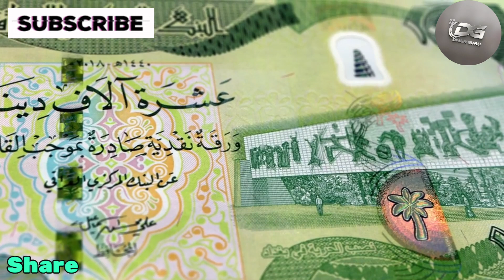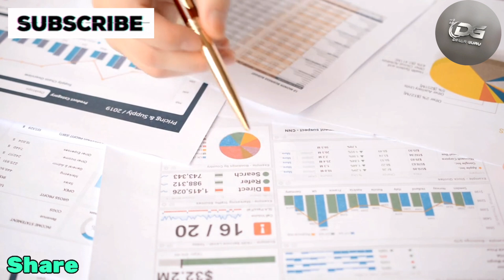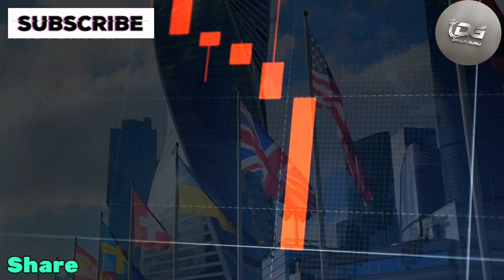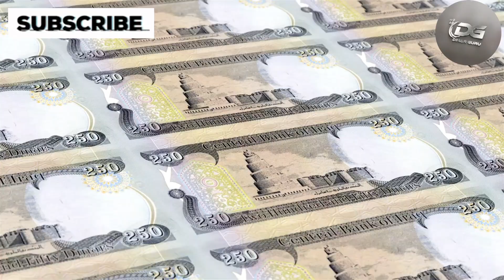Iraqi Dinar News Today | The Revaluation Plan Insights from Dr. Shabibi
Welcome back to Dinar Guru! I'm your host, Sophia.

Today, we're diving into some exciting developments. Iraq has a significant meeting with the WTO scheduled for around the 18th of this month. This meeting is pivotal as it discusses their accession process. While we don't know for sure if the accession will happen on that exact day, it does seem like the process is moving forward and could be imminent.

Additionally, there are reports of Kurdish leaders visiting Baghdad, sparking rumors that the HCL (Hydrocarbon Law) is about to be finalized. Some sources suggest that the announcement could come as soon as today.

Looking back, in 2011, I was informed by my attorneys that the revaluation would follow guidelines set out by Dr. Sinan Al Shabibi. Dr. Shabibi, a notable economist, held a BSc in Economics from Baghdad University, a Diploma in Advanced Studies in Economic Development, an MA in Economics from the University of Manchester, and a PhD in Economics from the University of Bristol. He was considered an authority on the Marshall Plan, which is akin to the current situation in Iraq.

Back then, I was told the plan was to restore the pre-invasion Dinar value to around $3.22. The strategy was to avoid using the IMF model of currency baskets, which could undermine the IQD. Instead, a fixed rate was preferred during the reconstruction phase. Although time brings changes and nothing is set in stone, much of what was shared in that meeting has proven accurate. The recent flood of information is surprising, as I expected a more guarded approach. However, we should always consider the possibility of strategic misdirection.

Iraq RV
Iraq Reform
iraqidinar
dinar guru updates
iraqi dinar